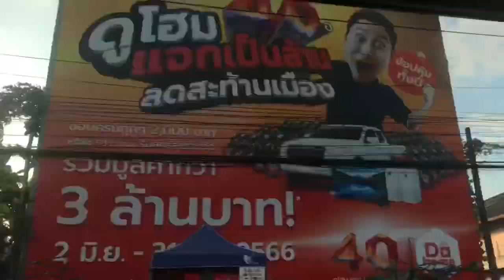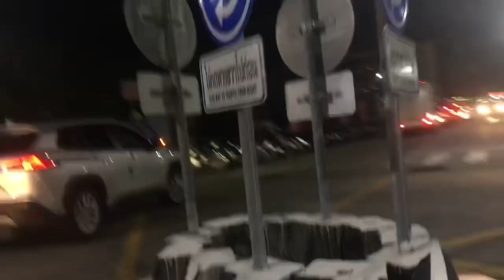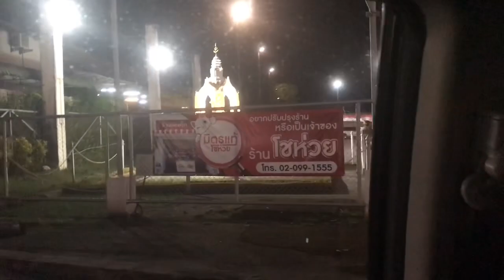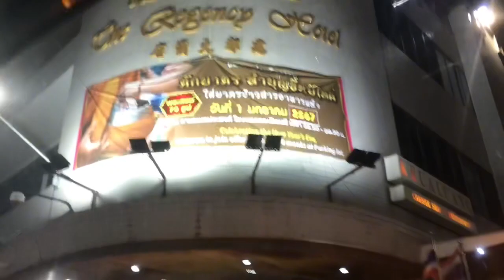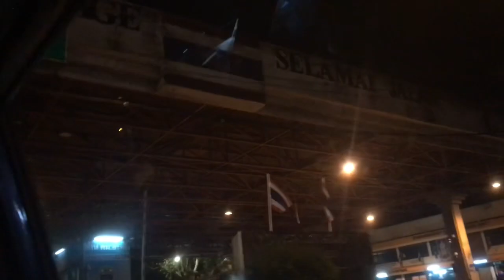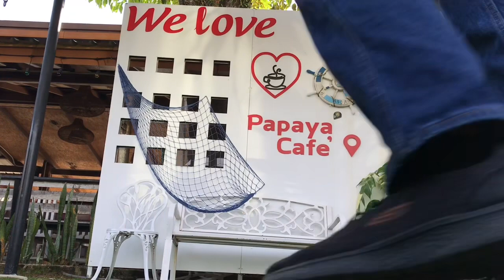Everything's "Made In Thailand" @ Southern Thailand (Songkhla & Satun)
Family Vlog.

Songs:

Made in Thailand (original and remastered 2018) - Carabao